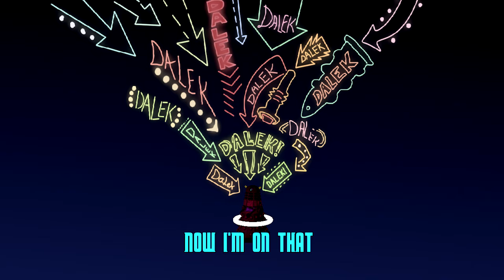Loser, Baby - Dalek and Cyberman (AI Cover) - Animation